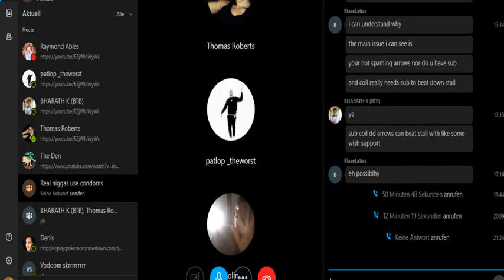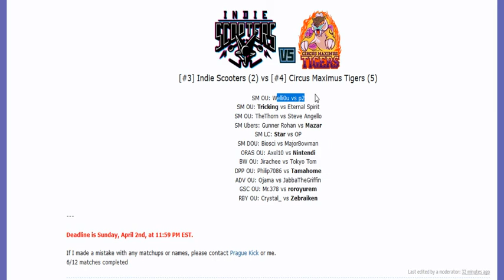Smogon Premier League 8 Finals: Jirachee vs Tokyo Tom (BW OU) w/Ayevon,Dokkerich,Patlop,T